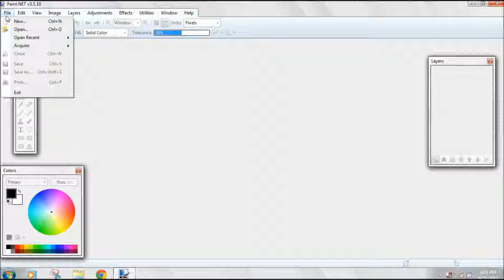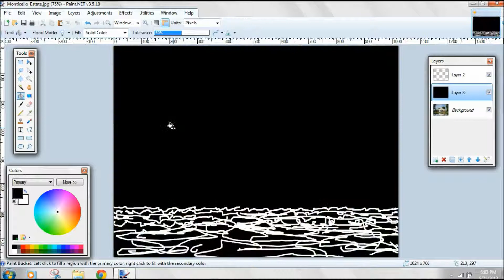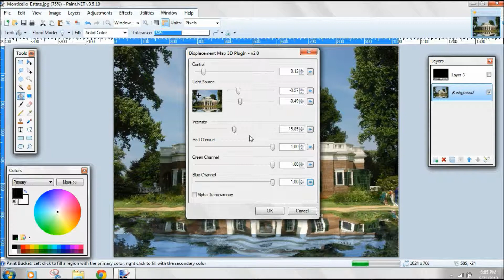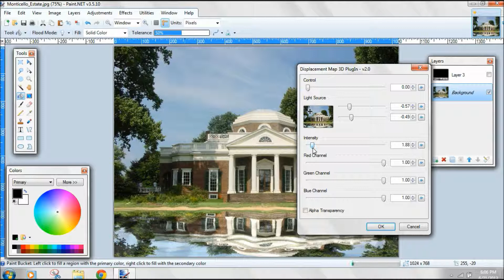TRs Displacement Map 3D Plugin - Reflecting Pond Memo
Plugin for Paint.net